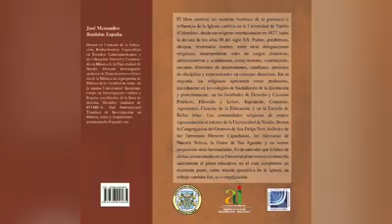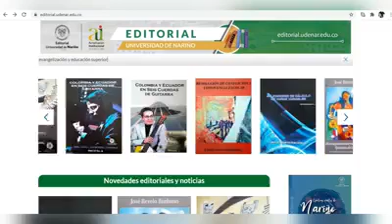Presentación libro "Evangelización y educación superior"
La editorial Universidad de Nariño presenta el libro:
"Evangelización y educación superior" publicado en el 2019. esta obra fue escrita por Francisco Torres y José Menandro Bastidas.